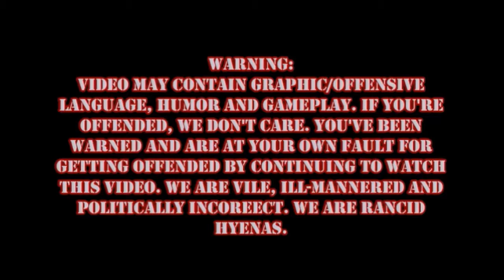DOOM Episode 1: Ultra Violence